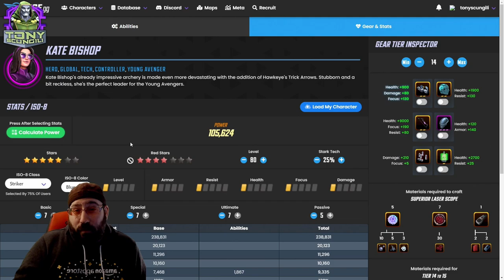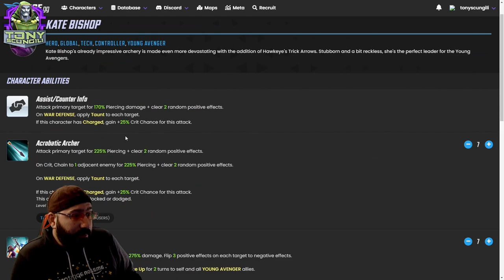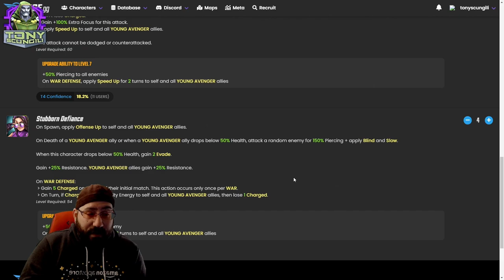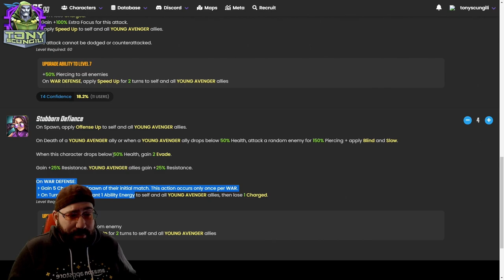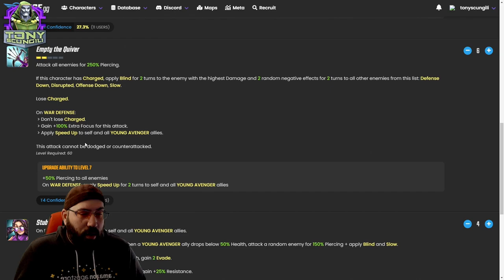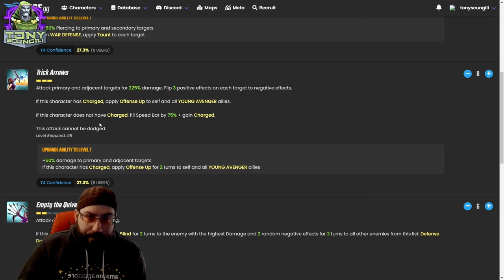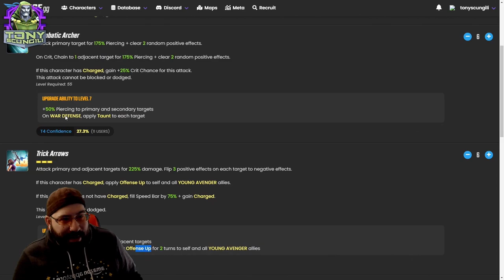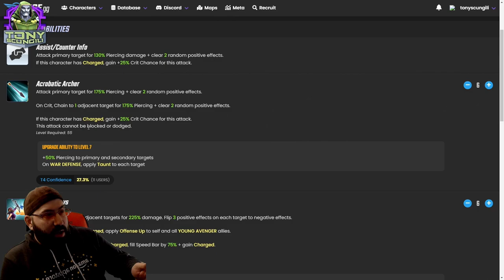Kate Bishop: Nope or Dope?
Is the Cake a lie, or does the self proclaimed World's Greatest Archer deserve your gear?

Root Energy Helps Your Eyes defeat Computer Screen Boss Battles!